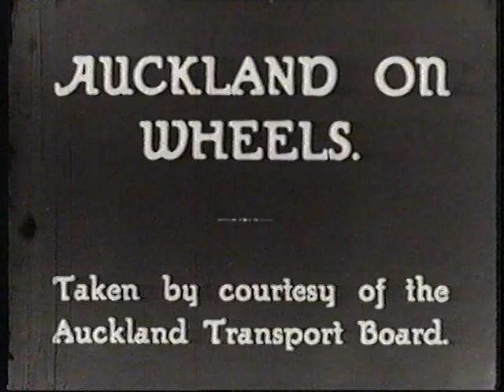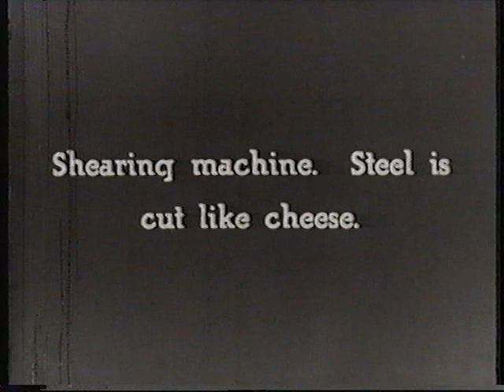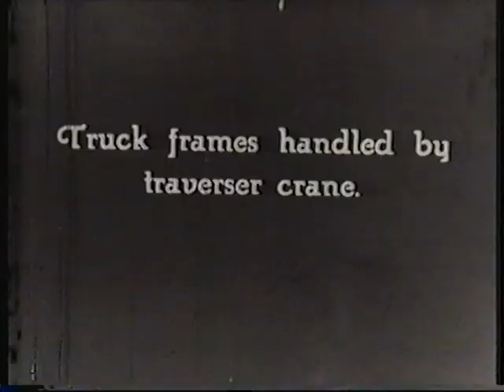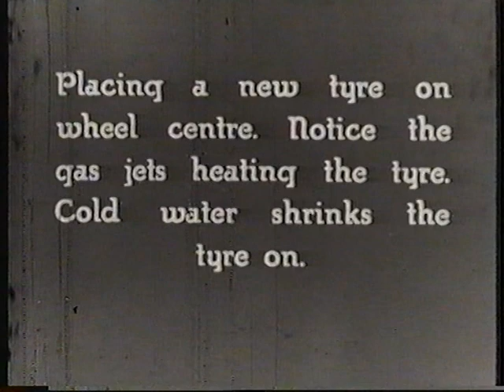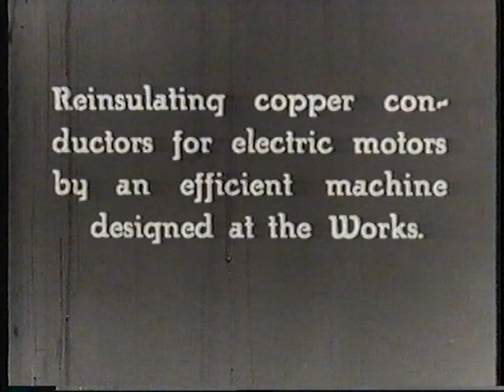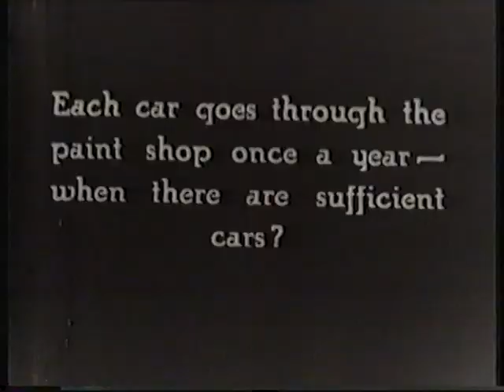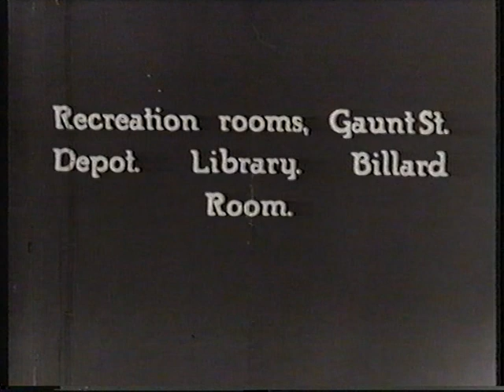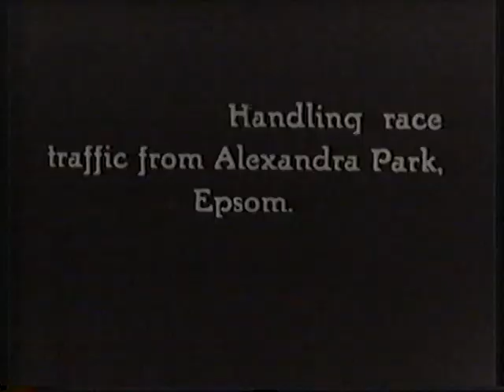"AUCKLAND ON WHEELS" - Historic Footage from the Auckland Transport Board Archive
Vintage film from the ATB - circa 1920's
Fantastic footage from the Auckland Transport Board archives made possible via Jeff Grobben from his work in the late 1980's.
Educational - Auckland History - Transport - Trams.
Amazing archive footage from the Tramway Workshops at Royal Oak (Manukau Road), Epsom Depot, and Gaunt Street City.
Copyright music acknowledged, written by Scott Joplin.